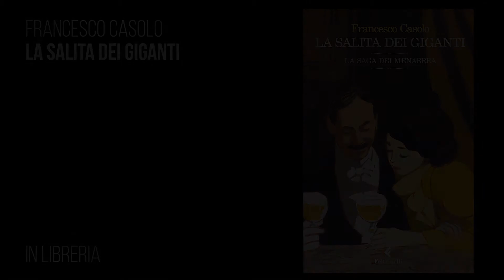La salita dei giganti. La saga dei Menabrea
"La salita dei giganti. La saga dei Menabrea" di Francesco Casolo, Feltrinelli Editore. La Belle Époque è alle porte e il cinema sta per essere inventato quando, il 29 agosto 1882, Carlo Menabrea organizza un sontuoso ricevimento per festeggiare l’acquisto di un castello poco lontano da Biella. Nessuno in città ha intenzione di perdersi l’evento, ma pochi sanno che l’origine di tanta fortuna risiede in una scommessa fatta trent’anni prima: il padre di Carlo, Giuseppe, walser di Gressoney, che come i suoi antenati valicava a piedi i ghiacciai per commerciare lana e prodotti di artigianato in Svizzera, ha deciso di puntare tutto su una bevanda, la birra...